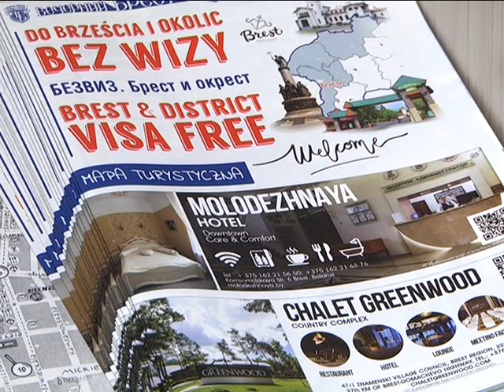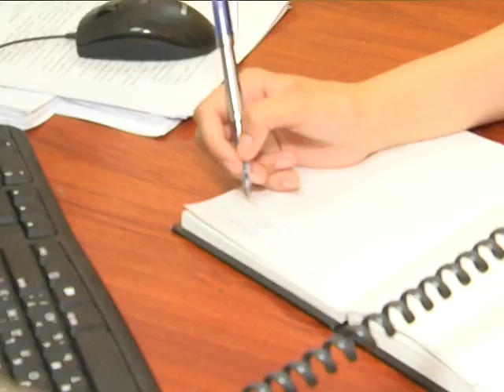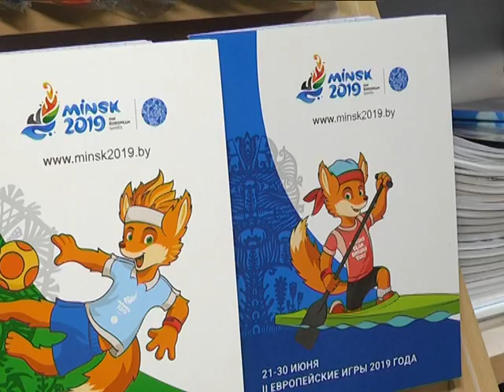2019-06-27 г. Брест. Безвиз: 2 Европейские игры. Новости на Буг-ТВ.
Брест в преддверии своего тысячелетия качественно прирос туристами – в среднем их количество увеличилось вдвое. Повлияли на цифры и знаковое мероприятие, которое в этом году принимает Беларусь – 2 европейские игры. Сегодня областной центр живет в духе спорта и азарта болельщиков, встречая гостей из разных стран мира,  параллельно, готовясь к своему большому Дню рождения. Наш корреспондент Анастасия Ноздрин – Плотницкая узнала, как живет город в этой приятной, но очень ответственной суете.